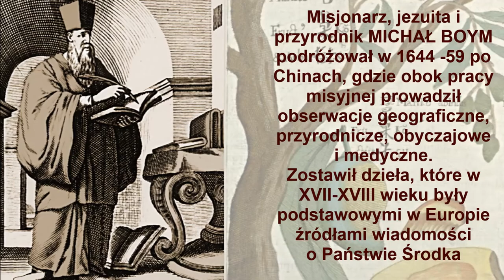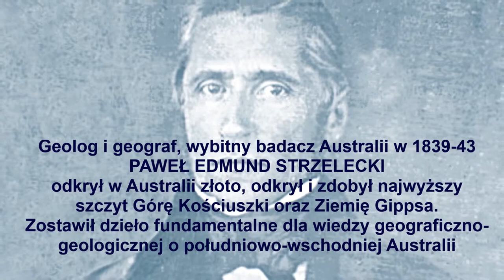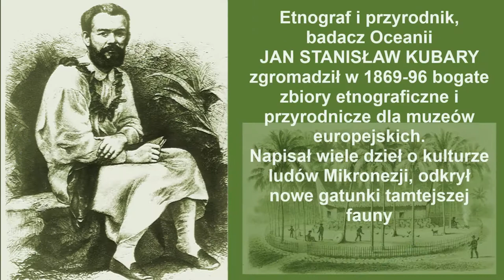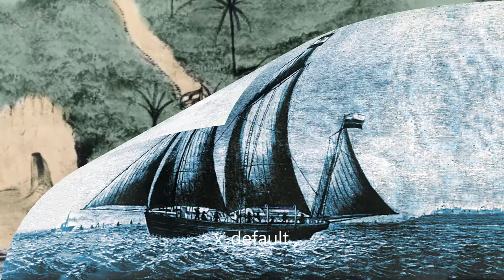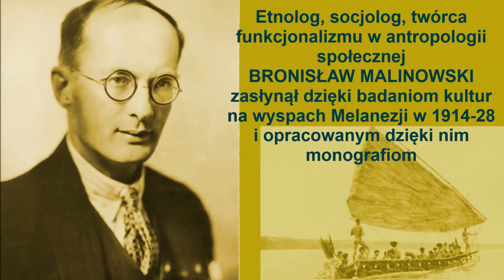13 podróżników polskich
Tadeusz Słabczyński - Szlaki wielkiej przygody. Opowieści o polskich podróżnikach, ich życiu, podróżach, badaniach i przygodach